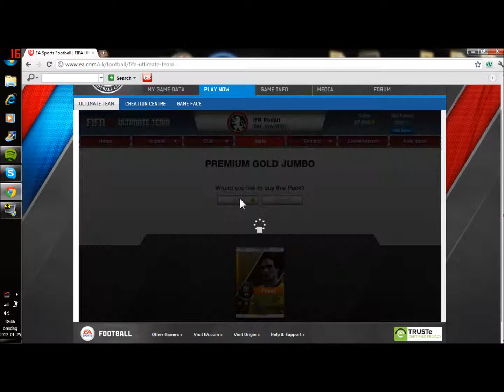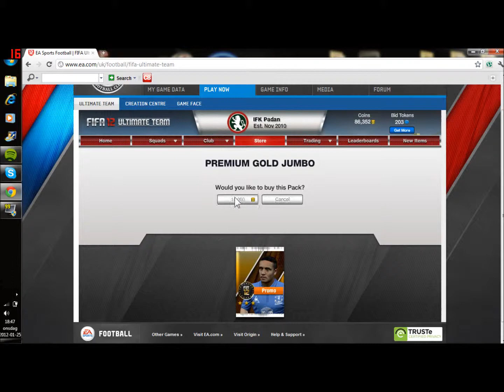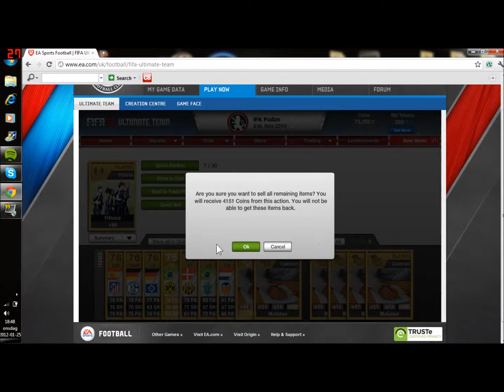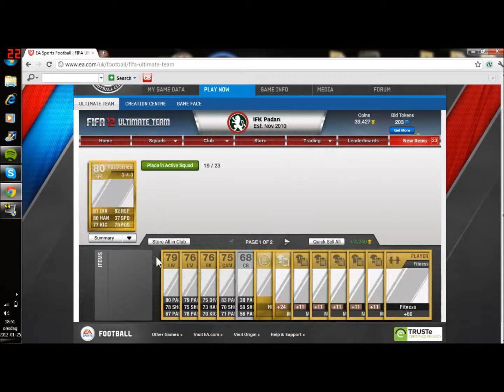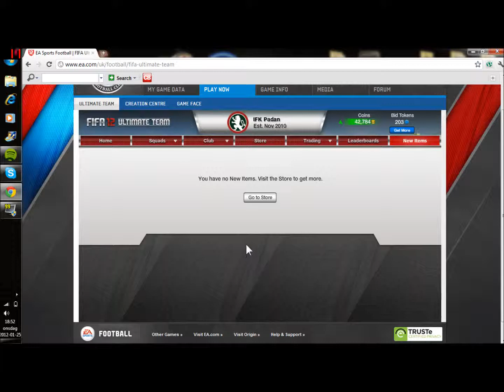FIFA 12 ultimate team packs opening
first just shit but then .